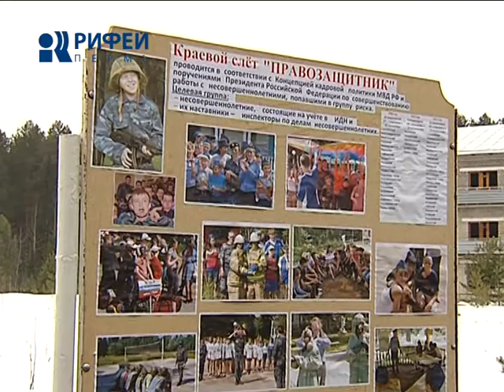визит подпреда Михаила Бабича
Полномочный представитель Президента России в Приволжском федеральном округе Михаил Бабич был в Перми два дня. Он провел ряд совещаний по строительству жилья для детей-сирот, оптимизации бюджетных расходов, развитию массового спорта.